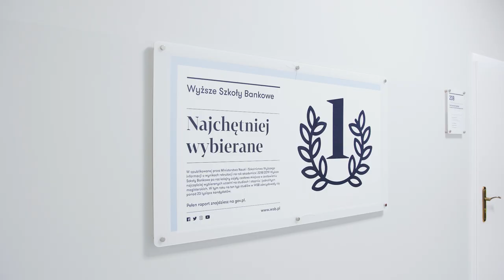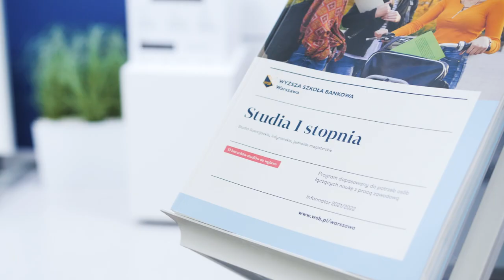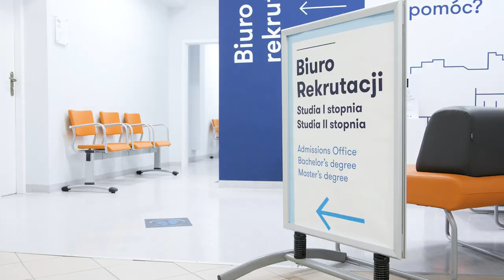Їхати чи не їхати. Перші місяці в університеті ВСБ – інтерв'ю зі студенткою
Ми розмовляємо з Елізою, студенткою першого року. Питаємо, чи варто їхати в іншу країну для отримання вищої освіти, які її враження з перших місяців навчання і які у неї плани.
Подивіться, щоб взнати, як виглядає вища освіта в Польщі.
ВСБ це університет, який є в 10 містах в Польщі. Це центри з багатою пропозицією наукової освіти – перевіряйте та реєструйтесь на навчання